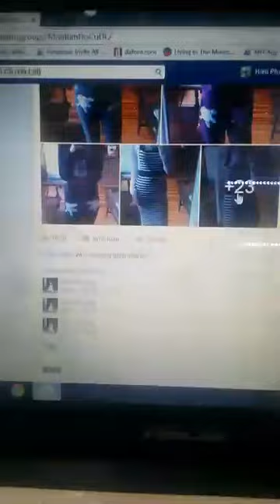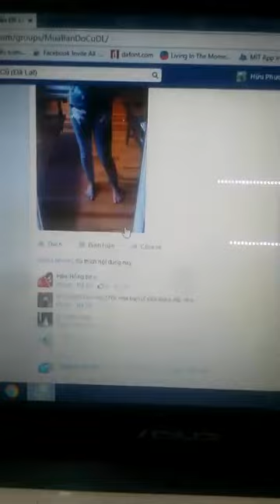Vi Phạm Mua BÁn Đồ Cũ